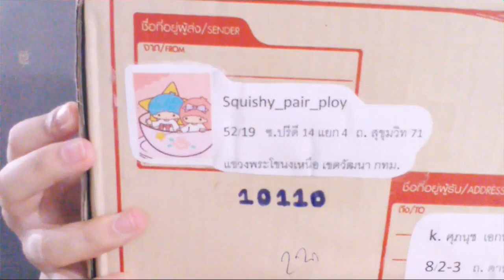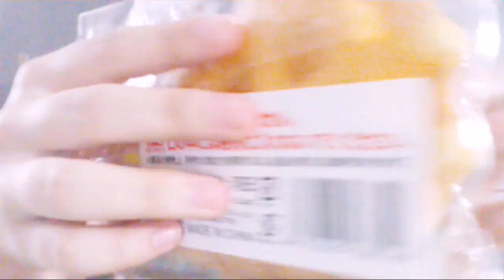แกะพัสดุเทรดสกุชชี่ ! 😊😍💓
🎉🎉🎉🎉🎉สวัสดีค่าาา🎉🎉🎉🎉🎉
คิดถึงกันมั้ยยเอ่ยยยย กลับมาพบกับ
แชนแนลล .
👉Punchy Smilely👈 กันอีกแล้วนะค้าาา แนะนำตัวกันก่อนนะคะ
ชอบหมาม้วกกๆ
อยู่สุพรรณ โรงเรียนสงวนหญิงค่าา 😂💓 ขอบคุณทุกสับตะไคร้ ขอบคุณทุกคนที่ติดตาม ขอบคุณทุกไลค์ ทุกคอมเม้นท์ จะเอาไปปรับปรุงแก้ไขให้คลิปดีขึ้นนะคะ 1 ไลค์ 1 คอมเม้นท์ = 1 กำลังใจ
อย่าทิ้งกันนะค้าา ติดตามกันต่อไปเรื่อยๆน้าา ขอให้สนุกและยิ้มไปกับคลิปของพันช์นะค้าา 💓🎉😄🙏😂